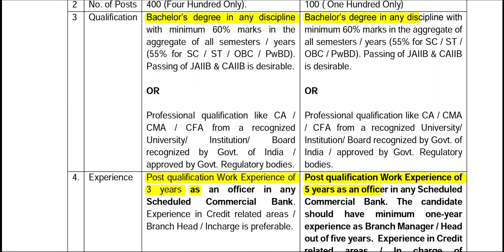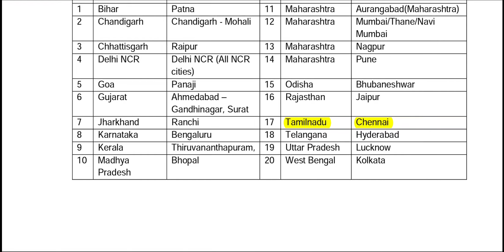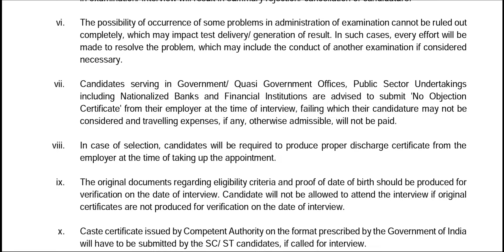Bank Jobs in Tamil | Any Degree | Job Location Tamilnadu | 78,250 Salary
Notification

12th qualification bank jobs in tamil,